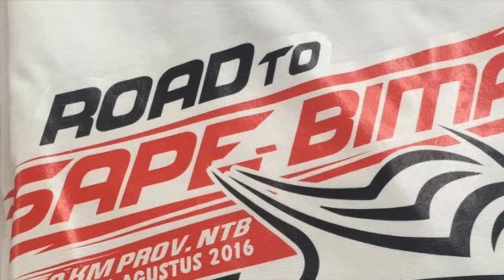Part 1 B2C (Big Bike Community) Lombok & KPK Lombok goes to Sape, Bima - August 19th 2016